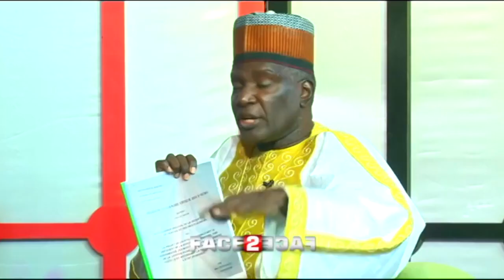Me Babou : "Macky moy Damel du Cayor, Teigne du Baol, Bour Sine ak Saloum moy Roi d'Oussouye bolé si